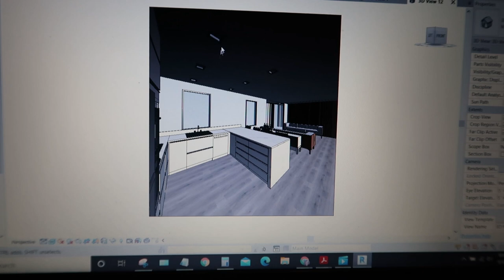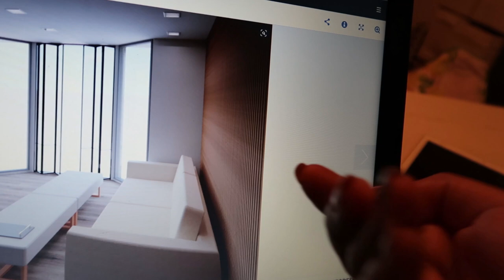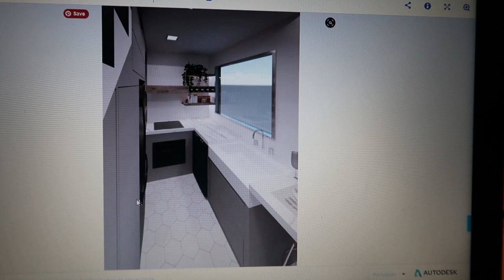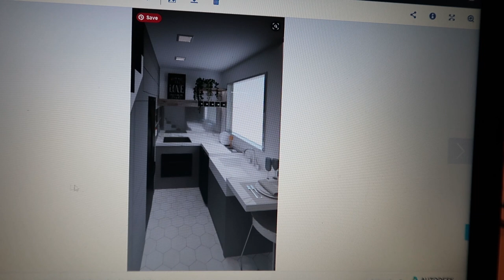MINHA ROTINA SUPER CORRIDA | Meus projetos de Arquitetura | Impossível trocar a Melanie!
Oi! O vlog de hoje está simplesmente muito fofo! Deixei muitos momentos da Melanie - e da Joy - para vocês verem como essa garota está esperta.

Vocês também precisam de um tempo somente de vocês? Me contem como você estão dando um tempinho para si?

Mostrei para vocês dois projetos que eu estou fazendo, eu sou simplesmente apaixonada por Arquitetura e ah, eu tamém falo sobre todas as minhas funções, faço bastante coisa, viu? Mamãe que empreende trabalha cinco vezes mais!